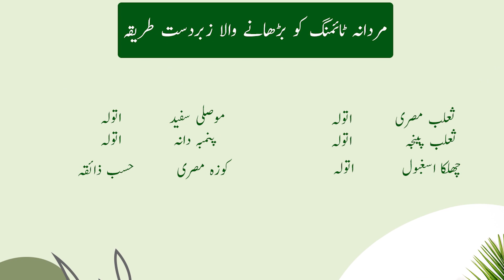Timing Barhany Ka Tarika in Urdu | Jaribootiyon Se Timing Barhane Ka Aasan Tarika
"Timing barhany ka tarika in Urdu Poori Video dekhain aur janain Kudarti or Natural tarike se timing barhane ka aasan tarika."
Al Barni is the first online herbal store in Pakistan and where you can buy best herbal product in Pakistan . Al Barni all herbal products are makes with organic , herbal and with desi items . Read or visit about herbal dawakhana in Pakistan and herbal products in Karachi